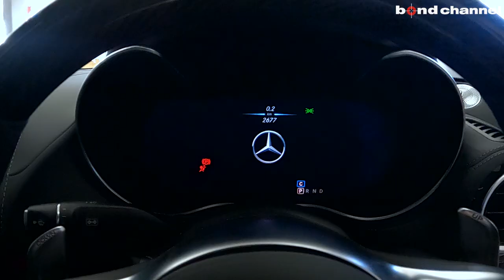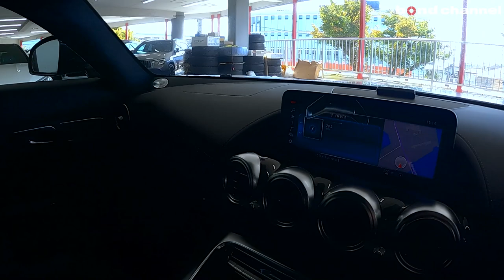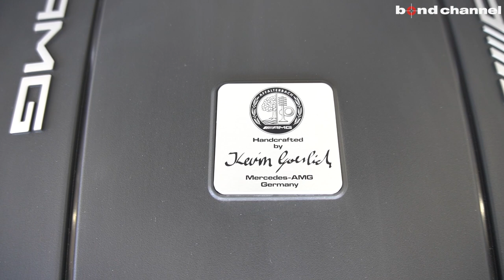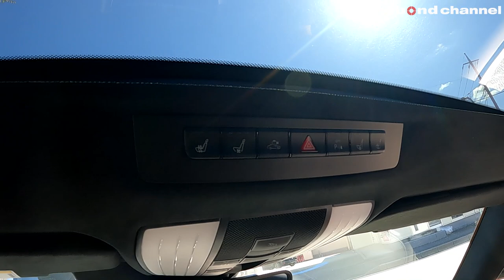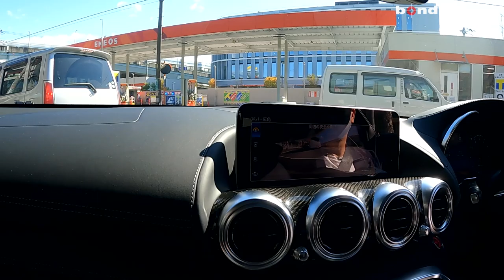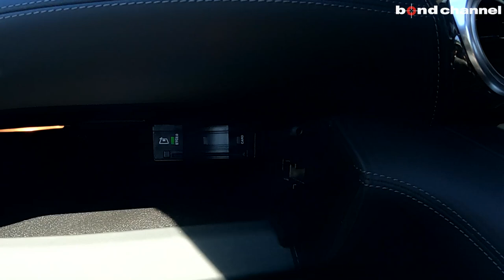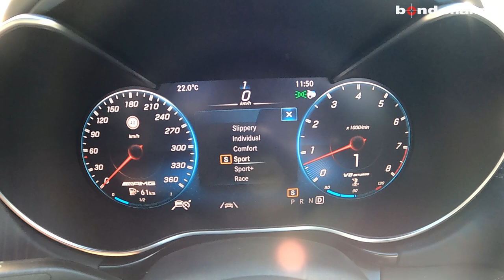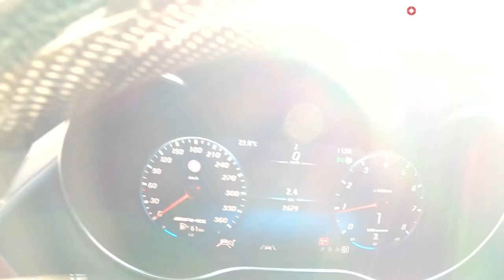【bond cars Urawa】Mercedes-AMG GTS【車両紹介】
Chapters
00:00 外装紹介
10:59 内装紹介
16:31 トランク紹介
18:17 エンジンルーム紹介
21:48 灯火類・排気音紹介
23:09 試乗

グレード S
型式 CBA-190378
ハンドル 右
カラー イリジウムシルバーマグノ
保証 あり
修復歴 なし

AMGのレーシングスピリットと技術をあますことなく備えたスパルタンなスポーツカー「GT」。AMG 4L V8直噴ツインターボエンジン「M178」が搭載され、砂型鋳造されたクローズドデッキのアルミニウムクランクケースに鍛造アルミニウム製ピストンを組み合わせることで、軽量かつ高強度なエンジンを実現した。

K&W HAS
スペーサー
ダイナミック+PKG
パノラミックルーフ
エクステリアカーボンPKG
パフォーマンスシートPKG
フルレザーPKG
ブルメスターハイエンドサウンドシステム

〒338-0823
埼玉県さいたま市桜区栄和4-1-1
AM10:00 ~ PM8:00
担当：月村